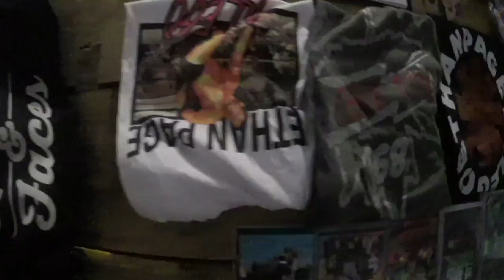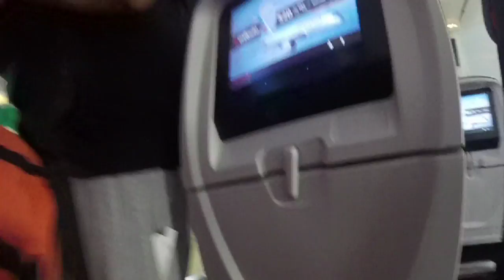Back To England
Ethan Page heads BACK to the UK for Southside Wrestling Entertainment

See cameos from lots of fan favorites...
PJ Black
Jeff Cobb
Rey Fenix
Gabriel Kidd
& more!